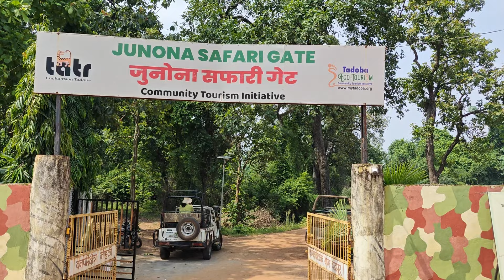Monsoon Jungle Safari- Tadoba Andhari Tiger Reserve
Monsoon jungle safari is full of excitement & adventure. Lush green forests, rain wildlife and slippery roads add a lot of excitement to the jungle safari.

And if you get a chance to see a tiger the experience becomes memorable.

We are on a monsoon jungle safari trip to Tadoba Andhari Tiger Reserve. Located in Maharashtra, Tadoba is known for its high tiger population. Though core zones of tiger reserves are closed for tourists during monsoon, jungle safari is allowed in buffer zones.

The population of tigers is quite high in the buffer zones of Tadoba so we were hopeful to see a tiger during this trip of ours. And also enjoy the majestic forests during the rainy season.

It was a fun-filled, thrilling and adventurous jungle safari experience at Tadoba.